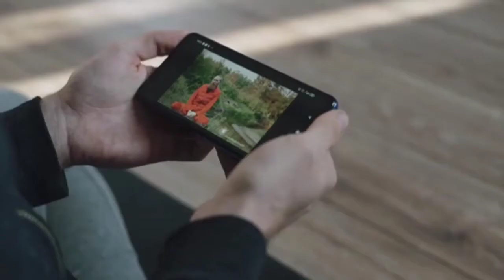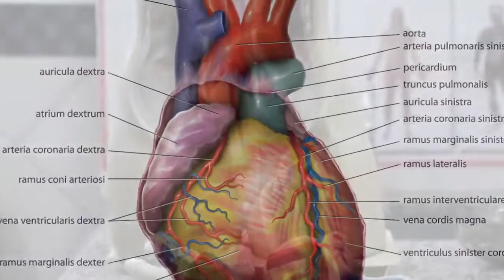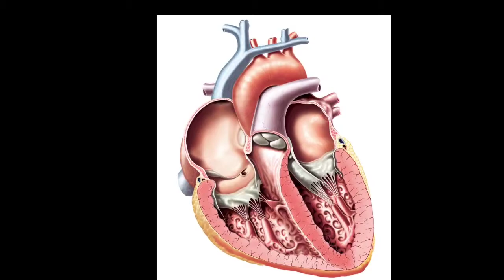৮টি অবাক করা তথ্য।8 surprising facts...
hello friend সবাইকে Dhrubo Jal চ্যনেলটিতে স্বাগতম, আজকে আামরা দেখাবো কিছু আশ্চর্য তথ্য যা জানলে আপনারা অবাক হবেন।